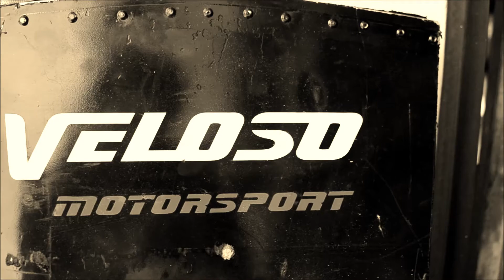Estoril RW Prologue by Veloso Motorsport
Apenas um aperitivo do que pode acompanhar com a Veloso Motorsport no Estoril Racing Weekend'14, este fim de semana de 4 e 5 de Outubro.